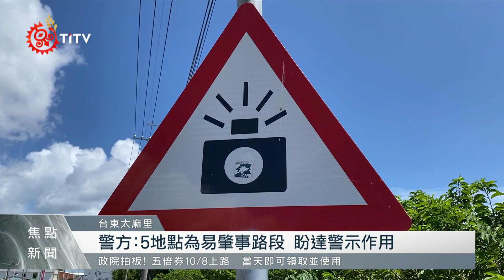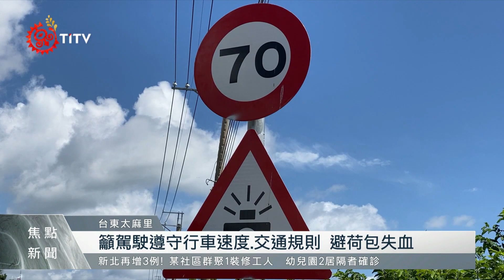南迴太麻里段6公里5測速桿 民眾直批太誇張 2021-09-09 IPCF-TITV 原文會 原視新聞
寬敞的4線道車輛呼嘯而過，一旁還是湛藍的太平洋。這裡是台東南迴公路太麻里鄉其中的路段，短短6公里就有5支測速照相桿，有民眾表示實在太誇張，好像是在跟人民搶錢。

對此，警方回應，由於這段路相當筆直，又是下坡地形，駕駛容易超速、出車禍，裝設測速桿是出於善意，目的是希望想達到警示的效果。

警方也提到這5個地點都是易肇事路段，依照道路交通安全規則規定設置測速照相桿，不過，不會5支測速照同時開啟，會逐月分析，交通事故的發生率做調整，為了避免荷包失血，還是呼籲駕駛遵守行車速度及交通規則。